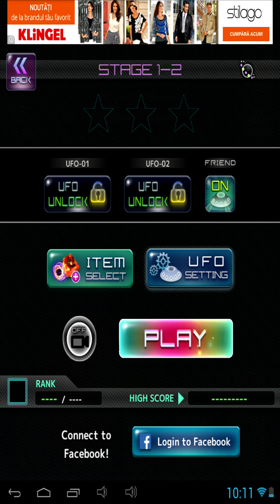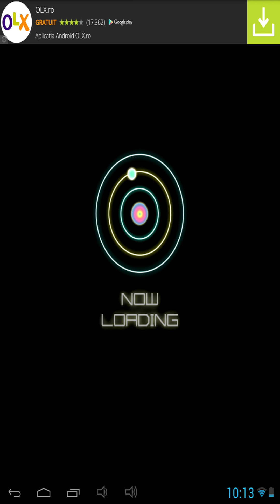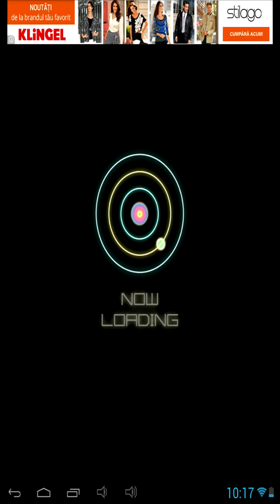Million Asteroids - Android and iOS gameplay PlayRawNow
Million Asteroids is an online mobile game, puzzle game, you save the forty planets from the darkness and destroy the oncoming asteroids, is free to play on Android and iOS devices, from SummerTimeStudio.